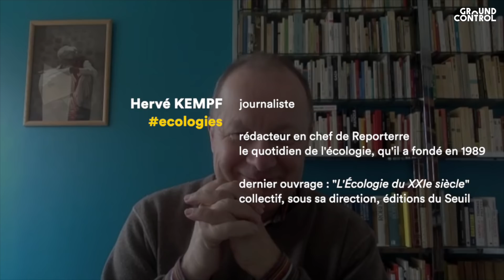4 questions pour demain avec Hervé KEMPF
Hervé Kempf
Journaliste et rédacteur en chef de Reporterre, le quotidien de l’écologie, qu’il a fondé en 1989.
Dernier ouvrage L'Écologie du XXIe siècle, collectif, sous sa direction, éditions du Seuil, 2020

“Donc ce qui me frappe, c'est que la crise gravissime de la biodiversité, ce que nous les écologistes, ou en tout cas ce que les scientifiques de l'écologie _ moi je ne suis  pas un scientifique de l'écologie j'écoute ce qu'ils disent _, nous disent depuis maintenant très longtemps, c'est que nous vivons la sixième crise d'extinction des espèces. Et on se rend compte maintenant que ce n'est plus un postulat abstrait mais une chose très réelle et dont les conséquences sont absolument majeures et catastrophiques.”

Interview enregistrée le 27 mars 2020

Culture, économie, philosophie, spiritualité, sciences, politique ...
“4 questions pour demain” interroge des personnalités d’horizons différents pour nous aider à mieux comprendre aujourd’hui et à préparer l'avenir.